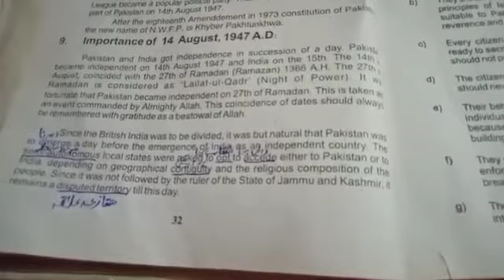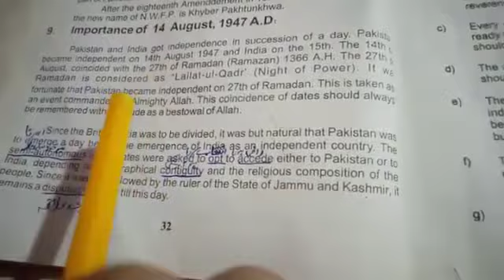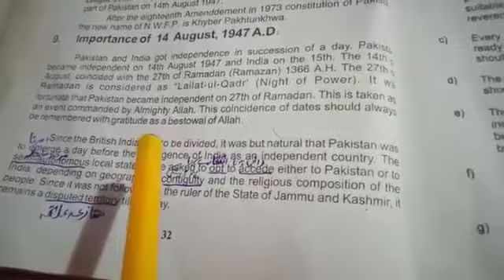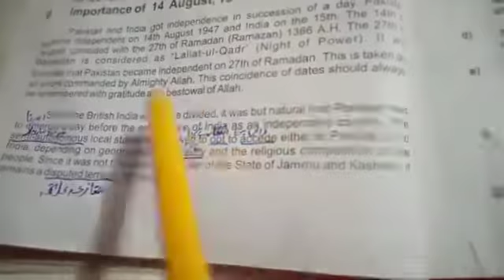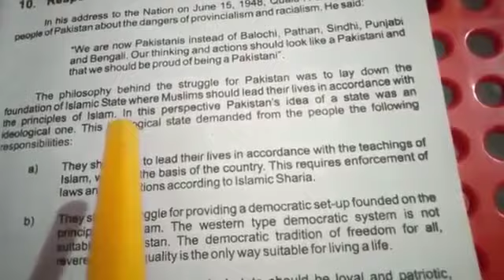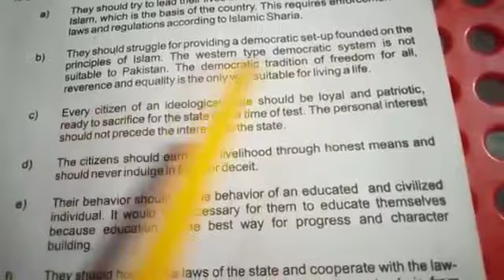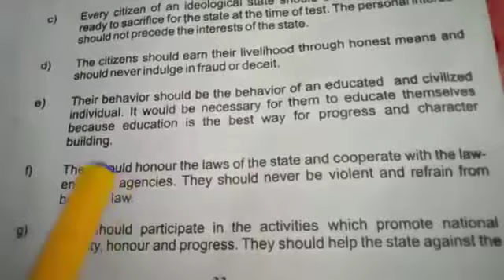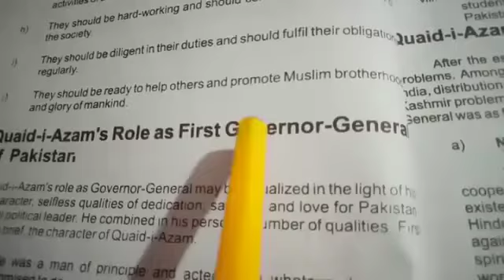Pak-study, grade 9 , chapter # 1